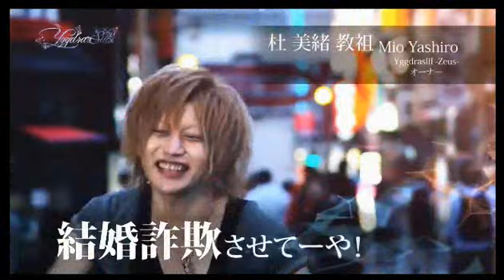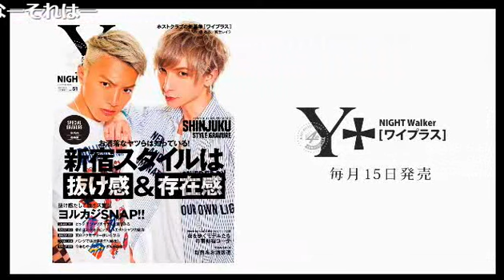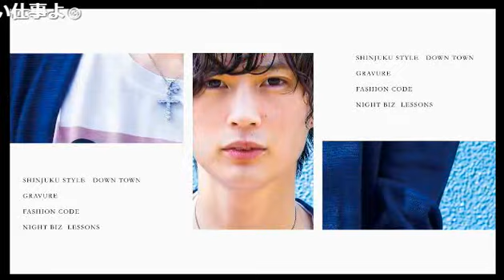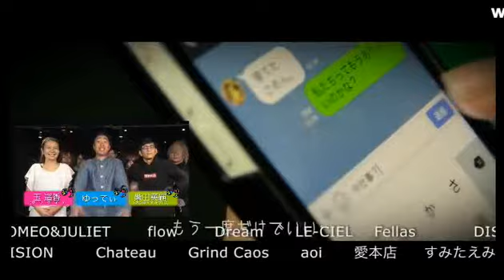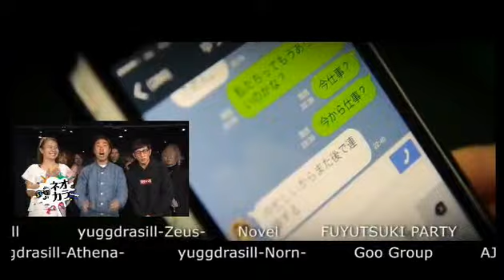9ヶ月No.1の不動の王者を打ち破ったホスト！アオイ＆フェローズステーション Vol.261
【aoi × fellas station】(17/12/12)
毎週さまざまなキャストたちを迎え“トーク・爆笑企画・歌声”をお届け！進化するホストの形をここで目撃セヨ！そして次に新たな伝説を作るのは貴方かもしれない！！
《出演》
桐谷卓弥、青空、藤一世、神谷水弦、ゆうと
《店舗情報》
aoi(1部)
新宿区歌舞伎町2-14-8 メトロプラザ2ビル 地下1階DE室

a-ist Fellas(1部)
新宿区歌舞伎町2-20-5 ソフィアビル5 5F